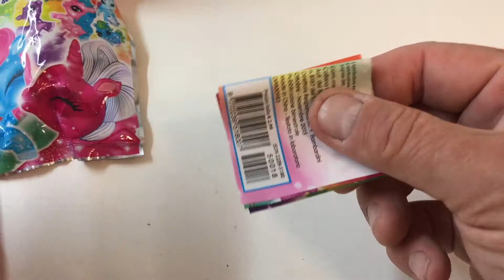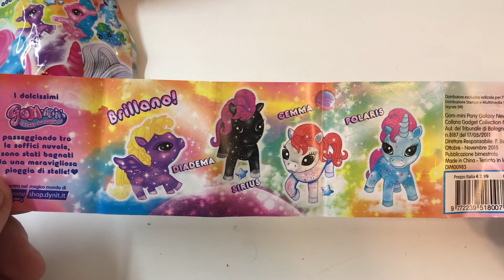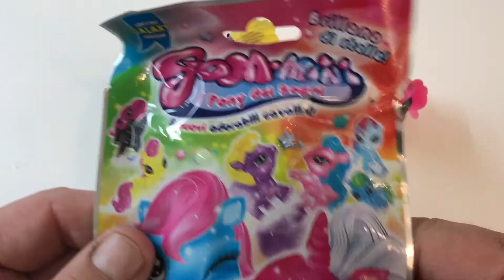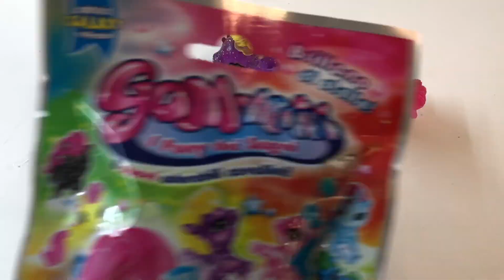Sammelfiguren Einhorn - gom mini pony